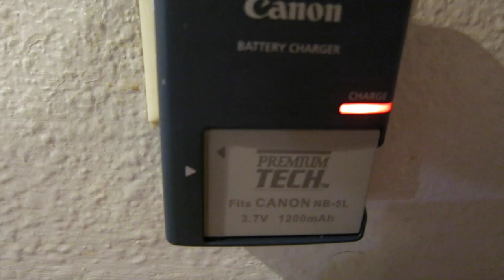SHE'S AWAKE! (Day 373) *2015-9-8*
Ken's wallet is destroyed, Heidi's awake for family dinner, & consignment hunting. Day 373 of daily vlogs.

Mailbox:

Heidi Kim
405 E Wetmore Suite 117 #176